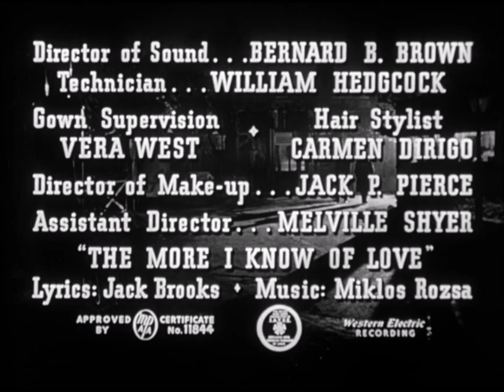The Killers - Miklos Rosza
0:00   Main Titles
2:11   Exit the Killers

The Killers is a 1946 American film noir directed by Robert Siodmak, and starring Burt Lancaster (in his film debut), Ava Gardner, Edmond O'Brien, and Sam Levene. Based in part on the 1927 short story of the same name by Ernest Hemingway, it focuses on an insurance detective's investigation into the execution by two professional killers of a former boxer who was unresistant to his own murder. An uncredited John Huston and Richard Brooks co-wrote the screenplay, which was credited to Anthony Veiller.

Released in August 1946, The Killers was a critical success, earning four Academy Award nominations, including for Best Director and Best Film Editing.